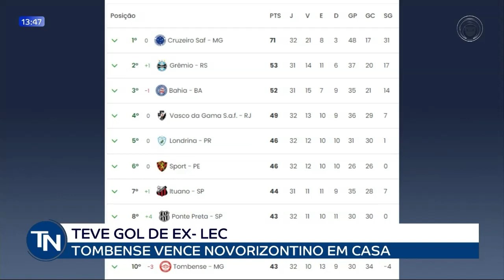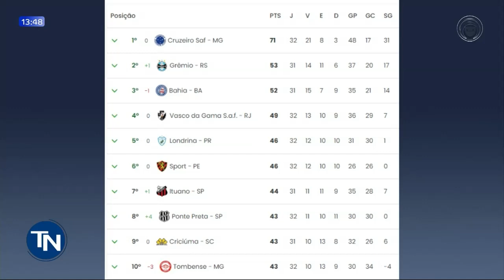30-09-22 Tubarão arranca empate contra Vasco no Rio